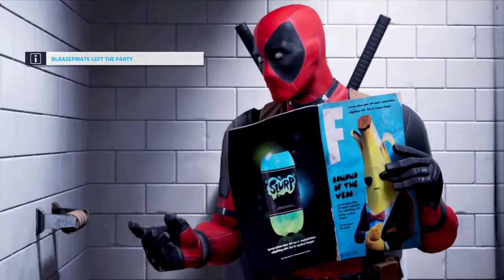Omg jarvis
PleaselikeMyvideoformore

Staytunesoyoudontmissany
Videos